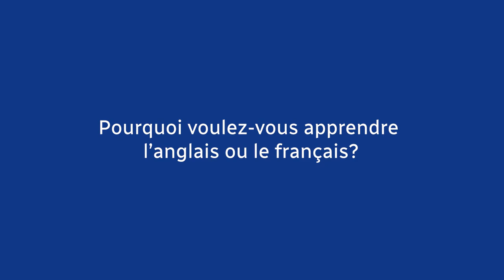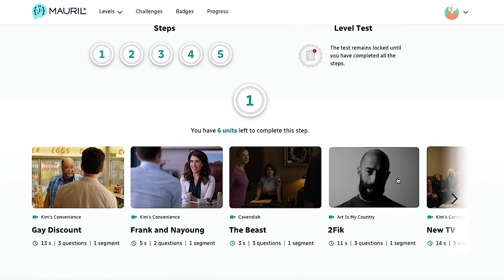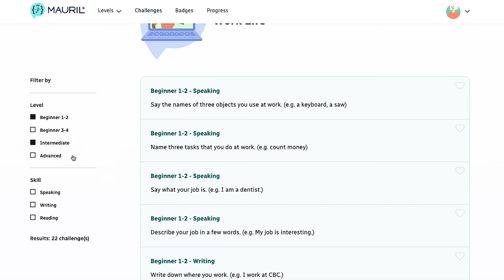Qu’est-ce que Mauril? What is Mauril?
Qu’est-ce que Mauril?
Mauril est une plateforme numérique gratuite, utilisant les contenus variés, stimulants et divertissants de CBC et Radio-Canada comme source d’apprentissage du français et de l’anglais. Cet outil, conçu et réalisé par CBC/Radio-Canada en collaboration avec un comité d’experts pédagogiques, permet d’améliorer la compréhension orale de la langue et de mettre en pratique les apprentissages au quotidien.

What is Mauril?
Mauril is a free digital platform leveraging a wide range of stimulating and entertaining content from CBC and Radio-Canada to help users learn English and French. This tool is designed and deployed by CBC/Radio-Canada, in collaboration with a committee of pedagogical experts. It’s meant to help improve oral comprehension and integrate language knowledge in everyday life.